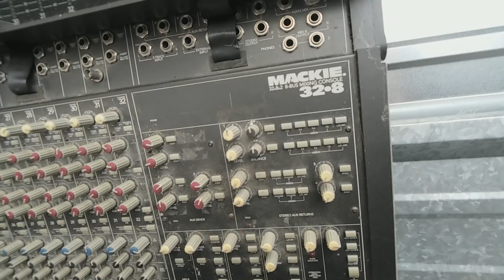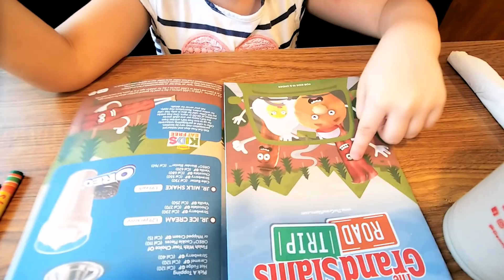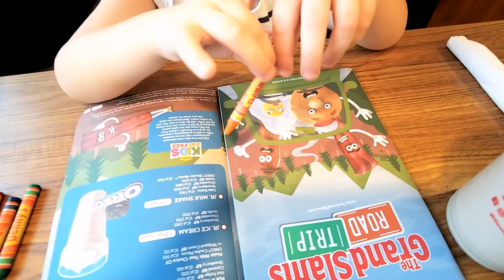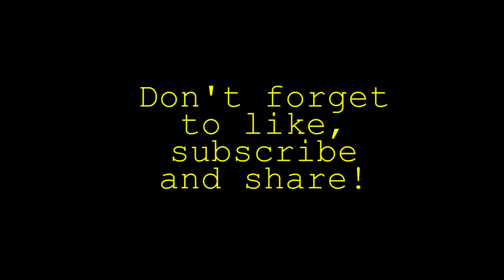Vets, Doctors, and the Sweetest Friesian on the Planet - Day 652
In Today's Vlog:
The vet comes to look at what is going on with our OTTB mare, Pure. He does some flexion tests and watches her go under saddle.  Matthew takes the kids to the doctor for a check up, and stops off at his storage unit.  Two of the kids help Amanda with barn chores before she discusses what Pure's lameness / injury is, and snuggles her yearling friesian, Elna.  Then they eat Sloppy Joe's for dinner and the kids sing a weird song :P

Matthew and Amanda are recording their life at Serenity North Farm, a boarding and training facility in central Florida.  The family recently expanded to include their four children, whom they adore.  These are their daily adventures as they show and train horses, visit Disney World as often as possible, travel when they can, work hard and live life to the fullest.

POBOX:
The Connertons